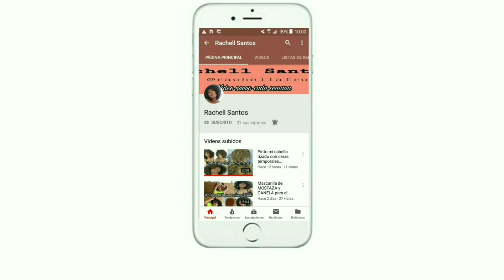SLEEK BACK BUN TUTORIAL | Cómo hacer un MOÑO BAJO en cabello rizado | Rizos 3c4a| Rachell Santos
En este video te enseño cómo hacer un sleek back bun o moño bajo en cabello rizado.